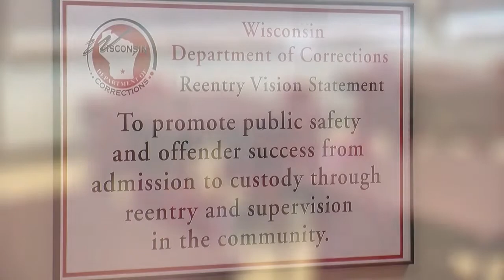"Second Chance" Documentary Trailer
Directed and Produced by Christopher Hwang and Mackenzie Chaffee.